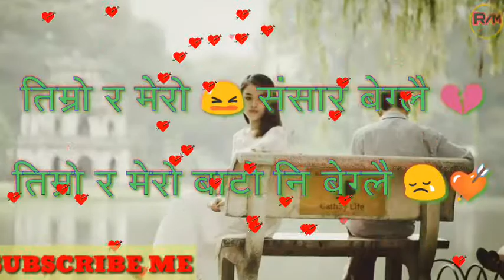New nepali WhatsApp status video 2018/Timro mero sansar beglai/heart touching WhatsApp status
हेर्नुहोस् भिडियो अनि कमेन्ट बक्समा कमेन्ट गर्नु होला कस्तो लाग्छ त्यस्तै र सधै यस्तै यस्तै भिडियो हेर्न को लागि हाम्रो चेनल सस्क्राइब गर्न नभुल्नु होला है दर्शक बिन 🙏